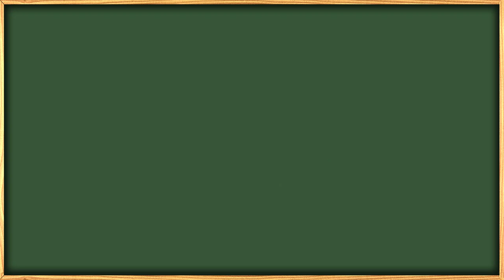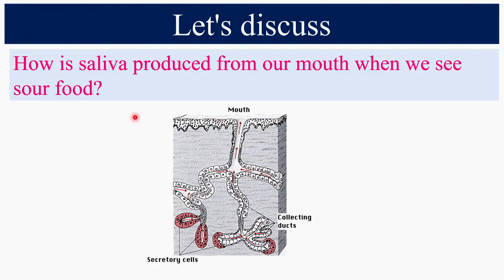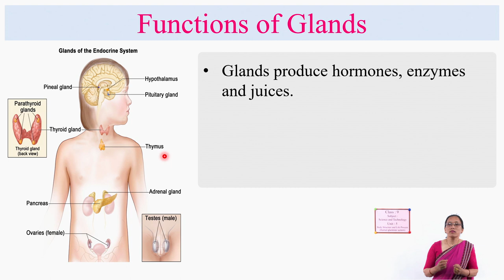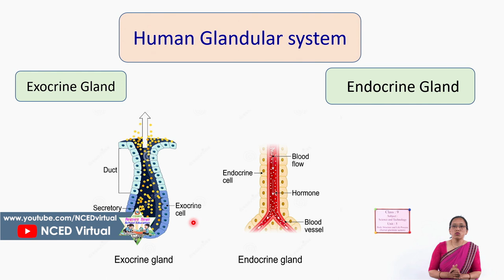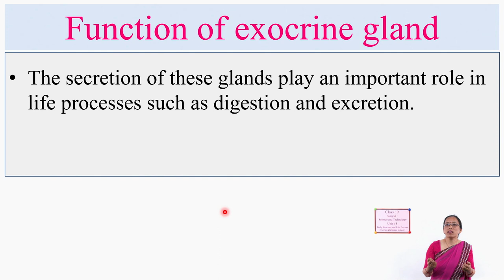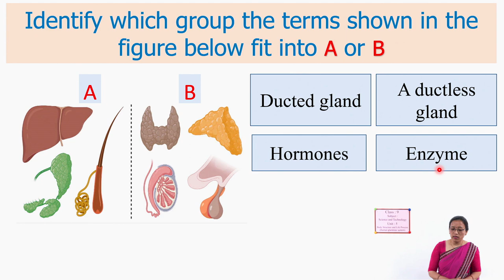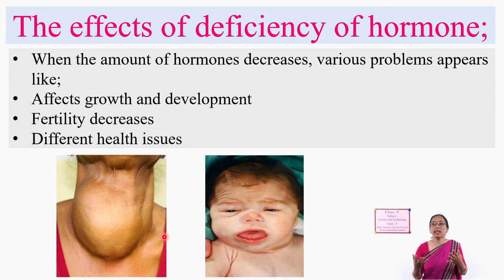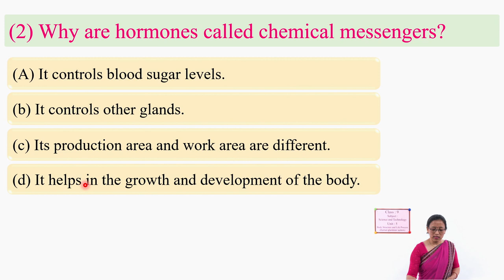[EN] 36 Class 9 Science Unit 5 Body Structure and Life Process Human Glandular System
Class: 9
Subject: Science
Unit/Lesson: 5 Body Structure and Life Process Human Glandular System

सानोठिमी, भक्तपुर
© Center For Education and Human Resource Development
Sanothimi, Bhaktapur